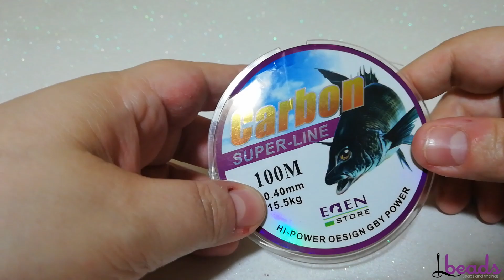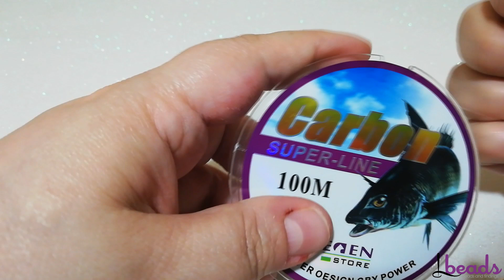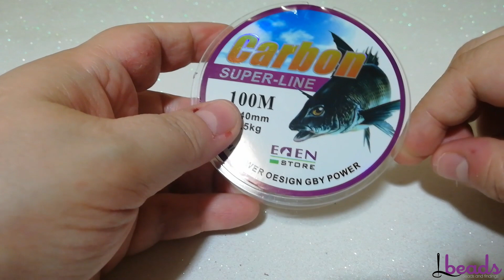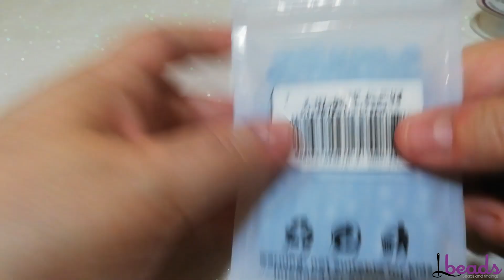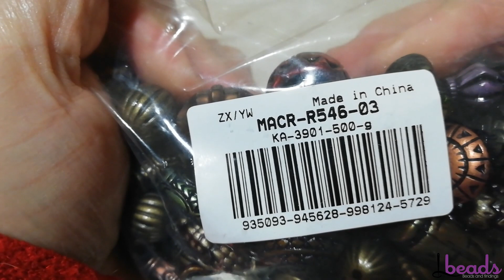2°Tutorial collana ad assemblaggio in collaborazione con Lbeads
LINK DIRETTO AL SITO

COUPN    mi scuso ma ho sbagliato il codice ecco quello esatto CAC3OFF

Fili di perline rotonde in vetro perlato verniciato da forno, DarkGray, 6 mm, foro: 1 mm; circa 145 pezzi/filo

Perni  placcato di lunga durata, foglia, nickel free, vero oro 18K placcato

Perni placcato di lunga durata, reale placcato oro 18K, nickel free, cuore